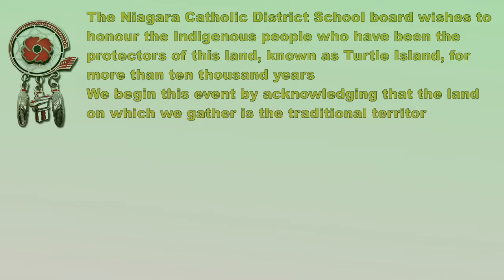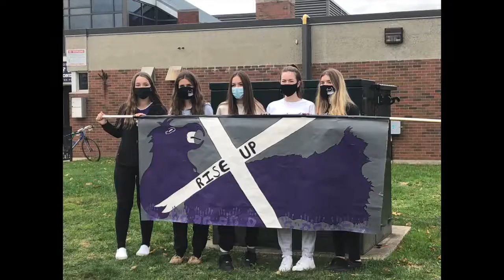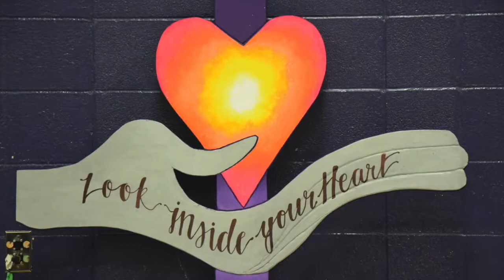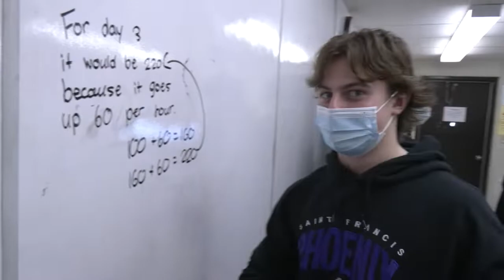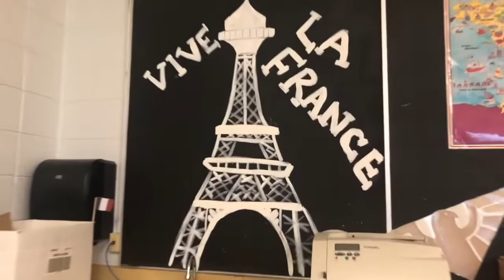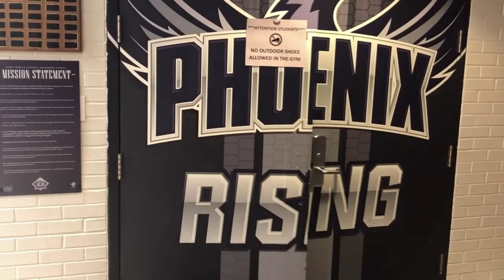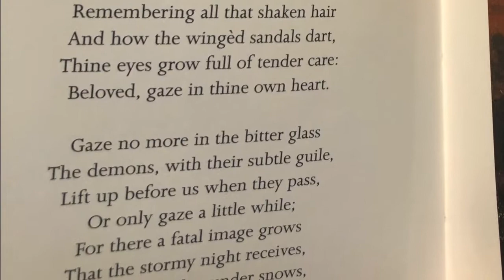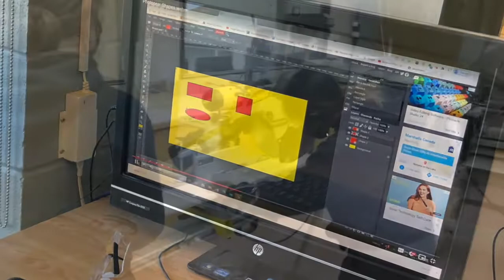Open House 2022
Welcome to Saint Francis Open House 2022
We look forward to welcoming you in September